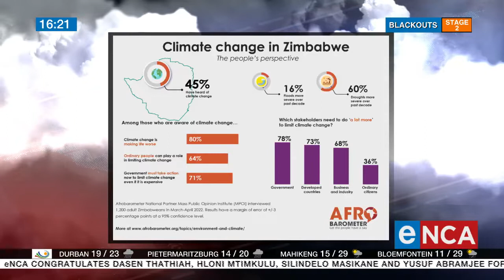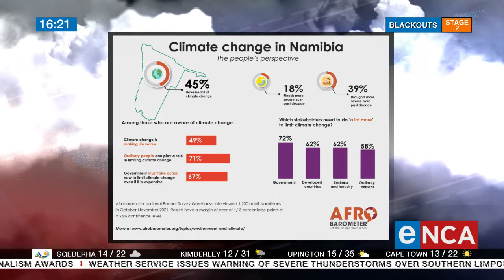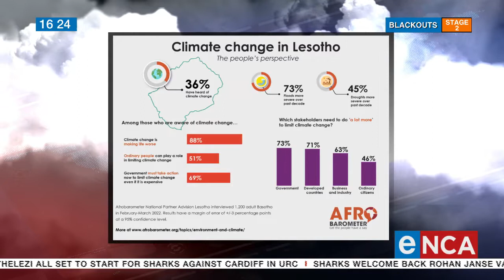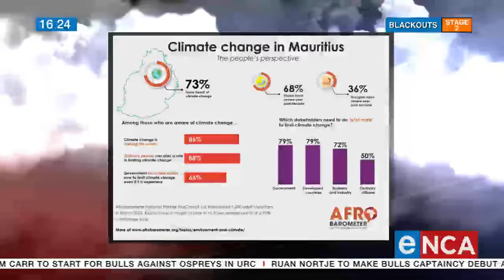Climate change and the impact on the African continent: Interview with Joseph Asunka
Afrobarometer CEO, Joseph Asunka, discusses how climate change is impacting Africans on the continent.